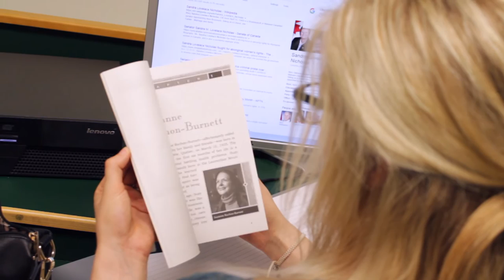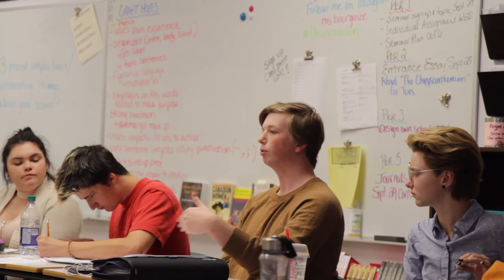The Daily Roar - Wednesday, March 10, 2021